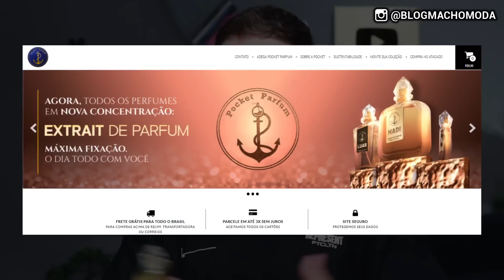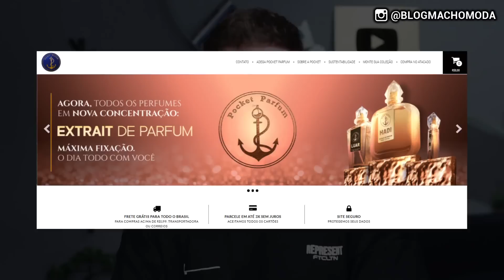3 REAÇÕES ESPONTÂNEAS que elevam a AUTOESTIMA do HOMEM na Hora (e como POTENCIALIZAR isso?)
Fala TIMÊ, tudo certo com vocês? :) 3 REAÇÕES ESPONTÂNEAS que elevam nossa AUTOESTIMA Instantaneamente (E como POTENCIALIZAR isso?), eita! Sim TIMÊ! Autoestima Masculina. Vocês já se sentiram BEM depois de alguém falar algo pra vocês? Se sentiram mais Confiantes? Seguros? Por causa de algum elogio recebido?

No conteúdo de hoje eu separei 3 Reações Espontâneas, que são Comuns das pessoas terem em relação a nós, Homens! Que tem o PODER de elevar instantaneamente a nossa Autoestima! Dar aquele shot de Confiança que precisamos no rolê ou em qualquer lugar. AH e também separei como Podemos Trabalhar em cima disso, pra POTENCIALIZAR essas Reações no dia a dia, pra esses Elogios serem mais frequentes, né haha Bora se ligar em tudo isso AGORA?

► Esse vídeo tem publicidade com a Pocket Parfum